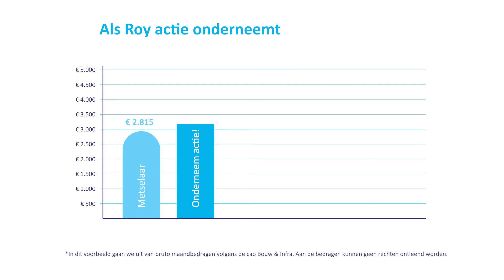Volandis - In beeld #3: inspirerend verhaal, van stenen naar cijfers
Roy Bruggink werkte 13 jaar in de bouw als metselaar, totdat hij knieproblemen kreeg. Roy moest geopereerd worden. Dit zette hem aan het denken over zijn werk. Kon hij nog wel 30 jaar metselen met een kapotte knie? Zou hij uiteindelijk arbeidsongeschikt worden? Was een andere carrière niet beter? Maar wat dan? Roy startte met een loopbaantraject en twee maanden later, na een beroepskeuzetest, zocht hij contact met de directeur van KOB. Vlak na de start van de opleiding, ging hij aan de slag als Werkvoorbereider/Calculator bij Mastermate. Hier is hij inmiddels doorgegroeid tot Technisch Adviseur Deuren en Kozijnen. Een bijzondere carrièreswitch, ook voor Roy. “Altijd met de troffel in de hand, nooit een laptop. Ik dacht: zo word ik oud.”